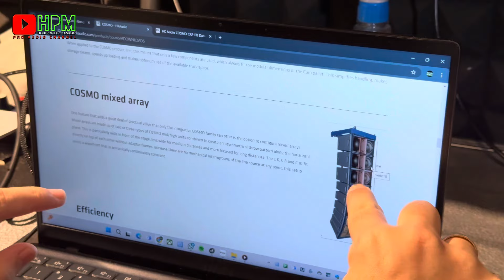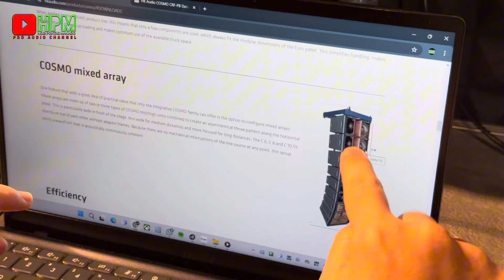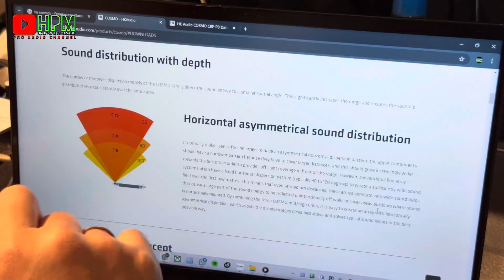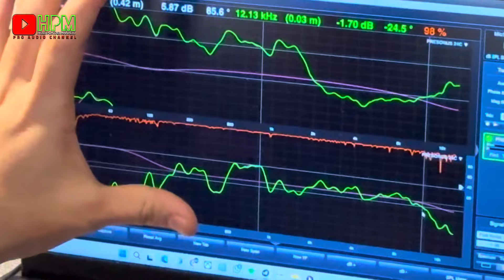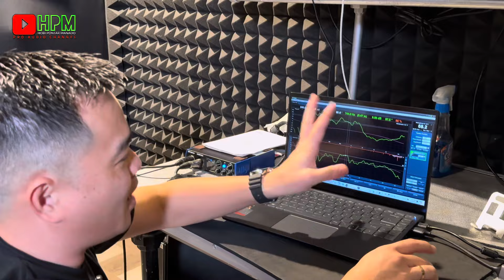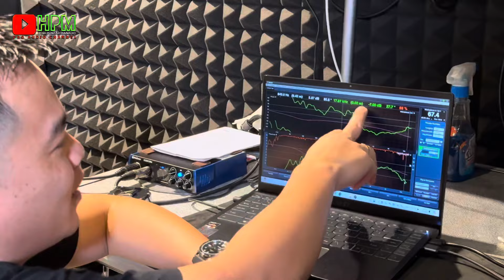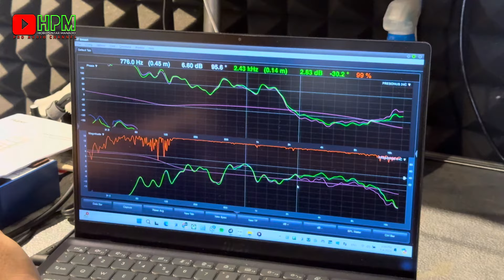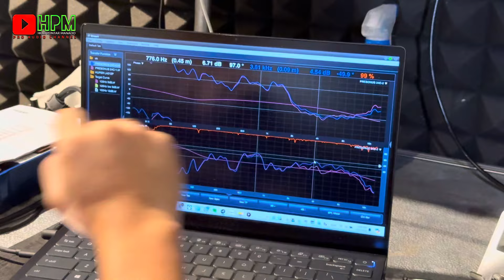Baru..!! LINE ARRAY HUPER LA210P DENGAN PANFLEX HORN \\ FULL CHEK SOUND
Baru masuk nih produk terbaru Huper Line Array tipe LA210P spek Mid-Low 2x10" 1x4" High yang sangat POWERFULLL dan mempunyai karakter suara yang GARINGGGGG & TEBELLL

Toko Fortino Pro Audio & Lighting
Jl.Piere Tendean no 17 Kota Manado
Info Produk Fortino Official WA